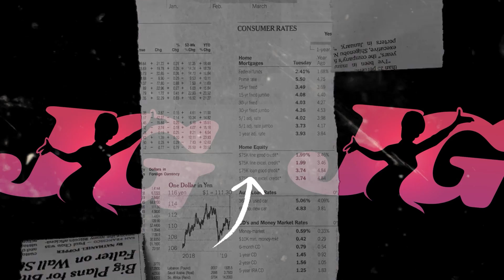Nuri Yorlanda Ft Mr.Ompong ( Duet Geol ) ~ GALA GALA | Gerhana Music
Title    : Gala Gala
Cipt    : H. Rhoma Irama
Vocal : Nuri Yorlanda